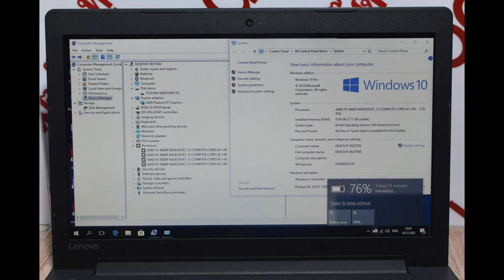โน๊ตบุ๊คมือสอง lenovo ideapad 310-15ibr 2017 AMD FX-9800P 2.70G เล่น pubg ได้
ขายโน๊ตบุ๊คตัวใหม่ราคาไม่แรง หรูหราบอดี้บางๆ 15.6 inch HD คีบอดเต็ม lenovo ideapad 310-15ibr ปี 2017 เจน7 cpu AMD FX-9800P (2.70 GHz, 2 MB L2 Cache up to 3.60 Ghz) usb3x2 usb2x1 dvd-rwได้เตอร์ การ์ดจอแยก AMD Radeon R7 แรงมากครับ เราลองแล้ว PES2018 GTAVยังได้ เกมสอย่างอื่นสบาย เหมาะกับงาน office ขายของออนไลน์ ไลฟ์สดได้ เล่นเกมหรือเหมาะกับทำงาน office ได้ สภาพ90% ram 8 g ddr3 hdd1000gมี DVD-RW ไร์ได้ อ่านได้ bluetooth wifi กล้อง webcamera SD-Card USB3X2 USB2X1 HDMI VGA ต่อออกจอนอกได้ แบ็ตดี2ชม เครื่องเดิมทำงานปรกติ พร้อมใช้เลยครับไม่ต้องทำอะไรเพิ่มแถมประกันจากทางร้านอีก 1 เดือน มีกระเป๋าสายชาร์จให้ครบ ยังขายในลาซาดา 17900 เราปล่อย 8800 บาท คุ้มค่าแน่นอนครับ Processor CPU AMD FX-9800P (2.70 GHz, 2 MB L2 Cache up to 3.60 Ghz) Chipset AMD Integrated SOC FCH Graphic System Graphic Card AMD Radeon r7 Display Size 15.6 inch (1920x1080) Full HD Type Anti Glare – จอด้าน Main Memory Memory 8 GB DDR4 Hard Disk Drive Hard Disk 1 TB 5400 RPM Optical Disc Drive Drive 9.0 mm DVD Drive Connection Wireless Lan WIFI 1X1 AC+BT4.1 Bluetooth LAN SIM (3G) Operating System OS Bundle DOS Operating System Web Camera Details 0.3MP, fixed focus Battery Type 2-Cell Warranty Detail 2 Y. Insurance ไม่มีให้ Port & Interface USB 2.0 USB 3.0 2 USB 3.0 Type C USB 3.1 USB 3.1 Type C 1 Display Port D-Sub/VGA Thunderbolt HDMI Card Reader 4-in-1 Card Reader (MMC, SD, SDHC, SDXC) Express Slot Finger Print Keyboard Keyboard Type Backlit Numpad Body Color Black Weight 2.20 Material Plastic ราคา 8,800.00 บาท